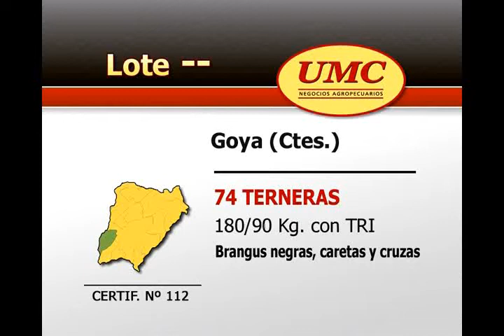07 05 12 Lote 112